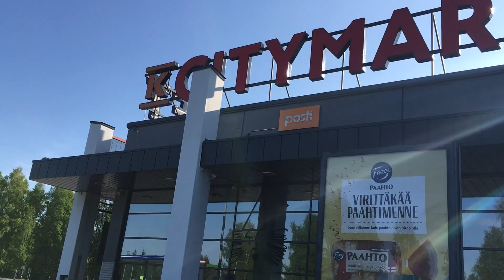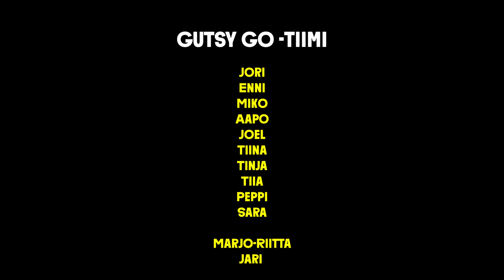OSTOSPARATIISI | Gutsy Go IISALMI